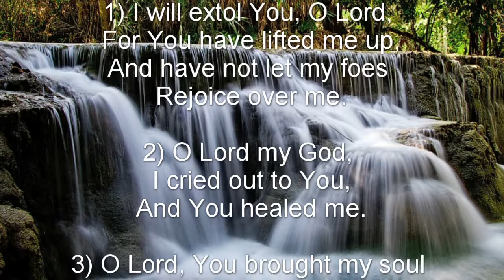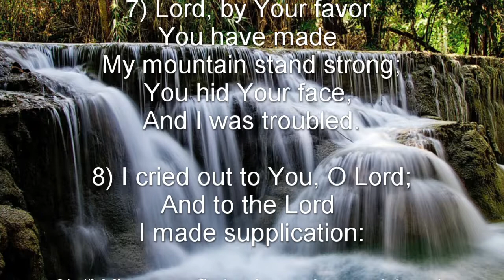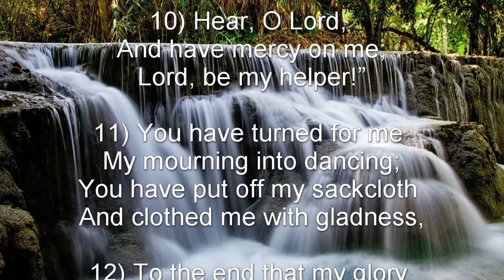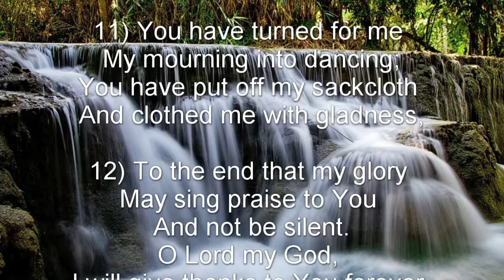Psalm 30 (NKJV) - The Blessedness of Answered Prayer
The Blessedness of Answered Prayer

A Psalm. A Song at the dedication of the house of David.